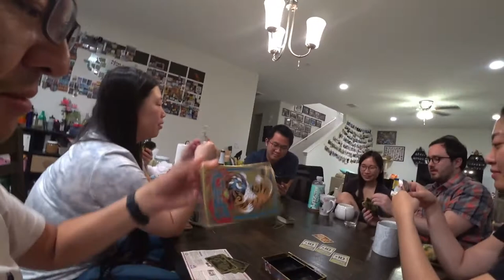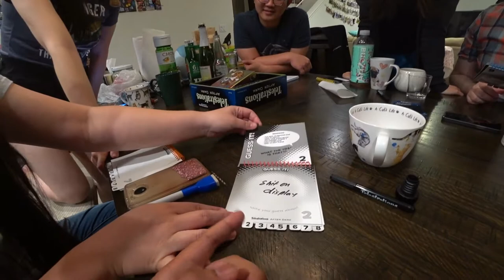【VLOG】Boardgame night with Kelly, Lawrence, Donna, Jenny Josh